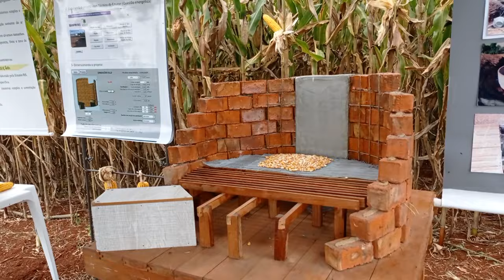Dia de campo Cigarrinha do milho (Coxilha) - Rio Grande Rural